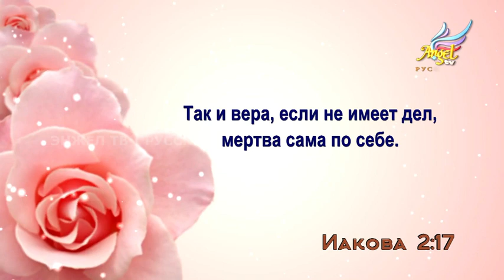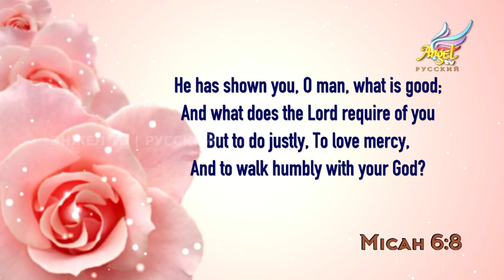Невеста, приготовься! - Серии № 41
Был ли весь закон Ветхого Завета пригвожден ко кресту, когда Господь Иисус Христос умер?